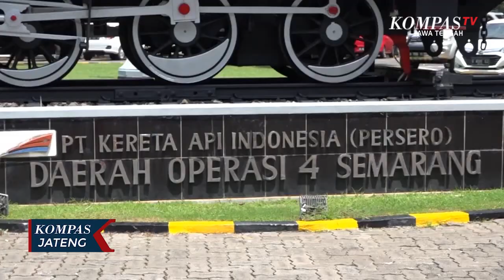Dampak Covid-19, Okupansi Kereta Api Turun Dratis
SEMARANG, KOMPAS.TV - Manager Humas Daop empat Semarang, Krisbiyantoro, mengatakan, berdasarkan data per tanggal 22 Maret, okupansi penumpang yang biasanya rata-rata 17 ribuan penumpang per hari, kini turun menjadi 13 ribuan penumpang perhari. Selain itu pembatalan tiket juga mengalami lonjakan. Dari awalnya hanya 213 pembatalan, kini menjadi 799 pembatalan tiket. Karena okupansi yang terus menurun, PT KAI juga mengurangi pemberangkatan kereta api jarak menengah dan jauh. Masyarakat yang sudah terlanjur membeli tiket, bisa membatalkan melalui KAI akses. Dari pantauan Kompas TV/, suasana stasiun poncol sendiri terlihat lengang, tak banyak penumpang yang berangkat dari salah satu stasiun di Kota Semarang ini.